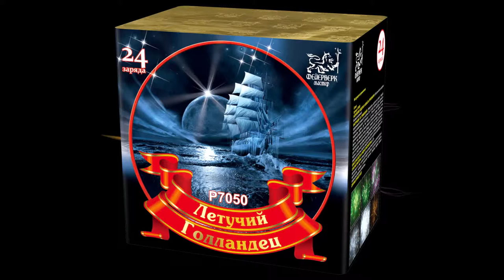P7050 Летучий Голландец 24 зарядов (1,2")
P7050 Летучий Голландец
24 зарядов (1,2")
Специализированный магазин пиротехники "Дядя Гриша"